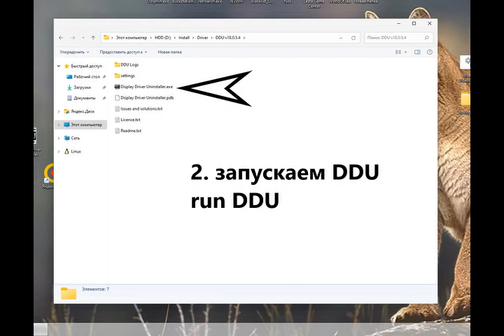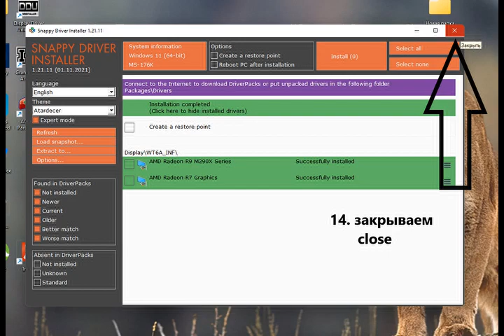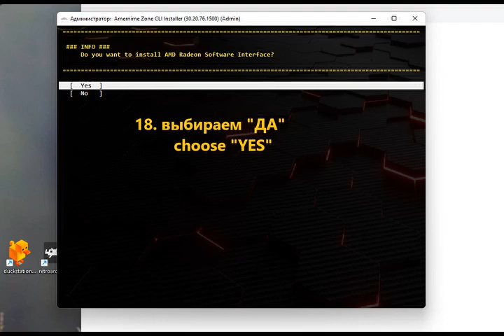MSI GX60/MSI GX70 установка драйвера Amernime Zone Win 11/installing driver Amernime Zone Win 11